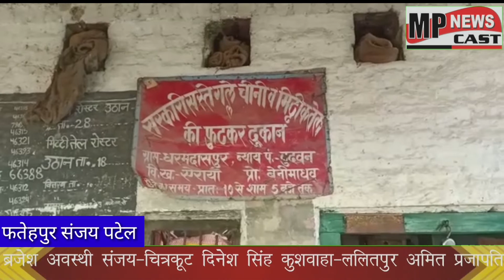फतेहपुर उत्तर प्रदेश कोटेदार धरमदासपुर का सीधा आरोप है कि एफ सी आई से हमको गल्ला कम मिलता है इसलिए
फतेहपुर उत्तर प्रदेश कोटेदार धरमदासपुर का सीधा आरोप है कि एफ सी आई से हमको गल्ला कम मिलता है इसलिए राशन कार्ड धारकों को हम कम देते हैं।
         एंकर, फतेहपुर जिले के खागा तहसील के ऐरांया ब्लॉक धरमदासपुर के सरकारी राशन की दुकान पर गरीबों की थाली में बता कर डांका ।
आपलोगों को बताते चलें कि धरमदासपुर के कोटेदार संतोष राशन कार्ड धारकों के सात युनिट पर पांच या छ युनिट का ही राशन दिया जाता है।यह जानकारी कोटेदार संतोष से लेने पर पता चला कि एफ सी आई से ही कम मिलता है इसलिए हम भी हर राशन कार्ड में युनिट कम कर गल्ला देते हैं।
आईए सुनाते हैं गांव वाले कि और कोटेदार संतोष कि जुबानी।
एमपी न्यूज कास्ट ब्यूरो संजय पटेल कैमरा मैन अजय मौर्या फतेहपुर से।